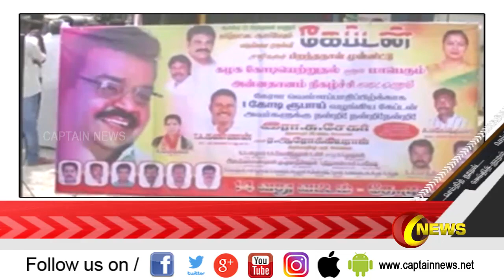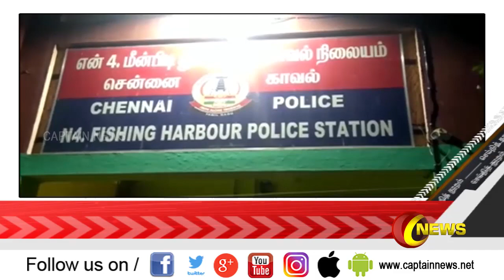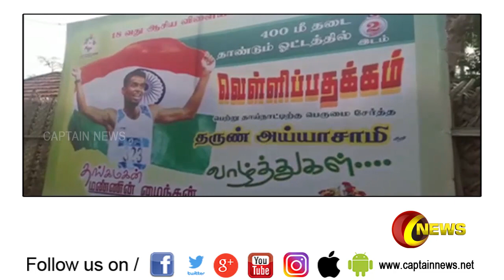Captain News @ 1 PM | மதியம் 1.00 மணி செய்திகள் | 28.08.2018 | Captain Tv